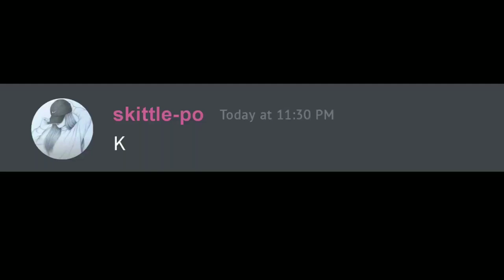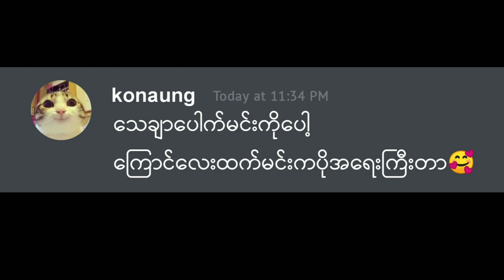ဘယ်လောက်ကလေးဆန်ဆန် မင်းကိုပဲချစ်မှာ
ဘယ်လောက်ကလေးဆန်ဆန်
မင်းကိုပဲချစ်မယ် အာဘွား😍🥰😘

❤ မိမိတို့ရဲ့ကဗျာလေးတွေကိုလည်း ပေးပို့နိုင်ပါတယ်။

Poem channel